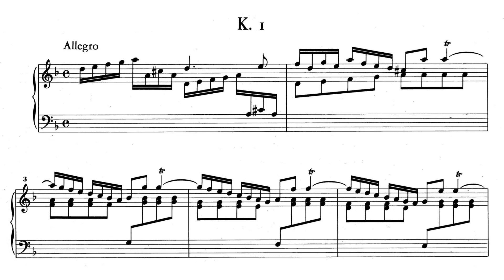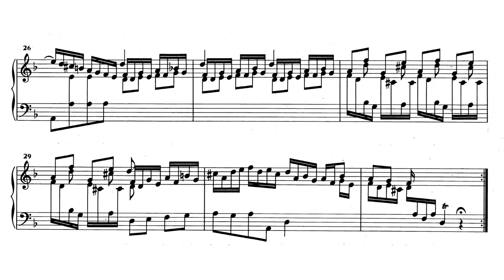Scarlatti: Keyboard Sonata in D minor, K.1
I. (0:00)
II. (1:06)

Analysis:
A
(0:00) P1 (i), Motif = five-note ascending scale
(0:05) Transition (descending circle of fifths)
(0:15) S1 (V)
(0:23) S2 (augmented Motif in LH)
(0:29) Cadential Theme (inverted Motif in RH)
B
(1:06) P1 fragment + S2 fragment (V→iv)
(1:14) S1 (in the wrong key)
(1:20) New circle-of-fifths transition (III→V)
(1:28) Old transition (V→i)
(1:38) S1 (in the right key!)
(1:45) Cadential Theme (augmented P1 in LH)